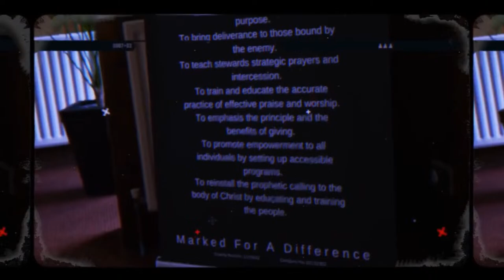Shekinah Shur Ministries - The Prayer Room - 17.04.24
A powerful time of prayer with Pastor Ricardo